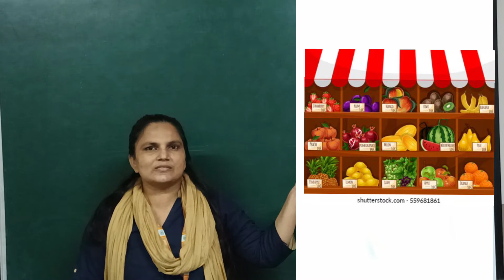EM | GRADE -NURSERY |G. A | FRUITS